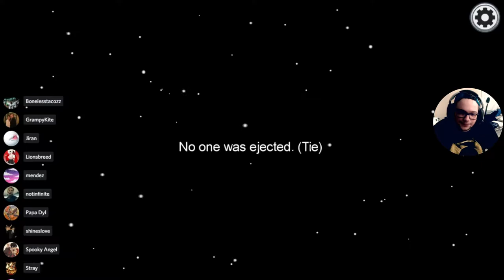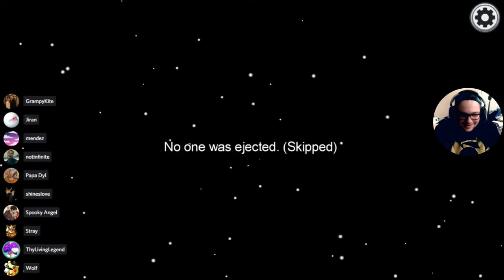My Biggest Among Us Struggle...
{Outro Song}:
●SEPY feat. Tida - Always Together [Bass Rebels]